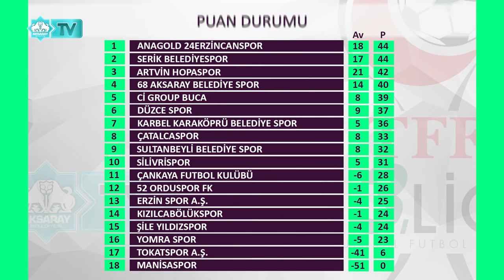⚽TFF 3. Lig | 1. Grup | 23. Hafta | Sonuçlar-Puan Durumu